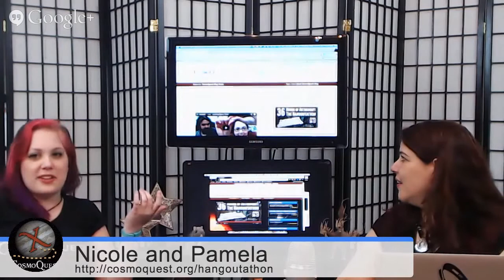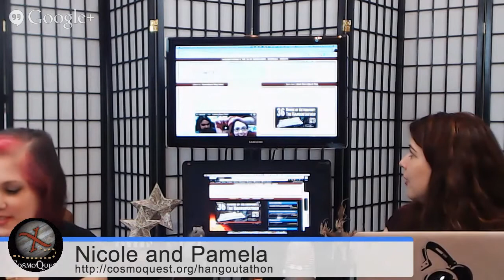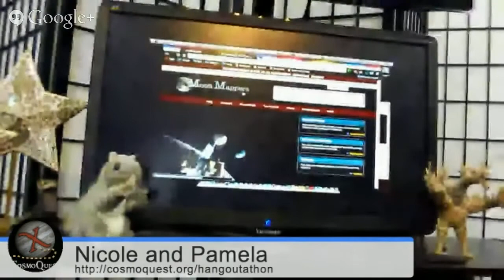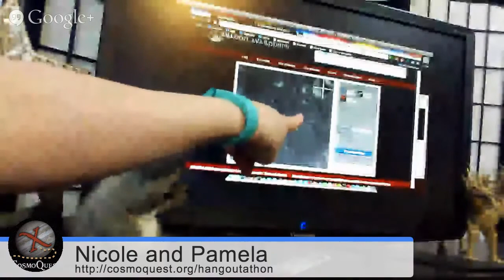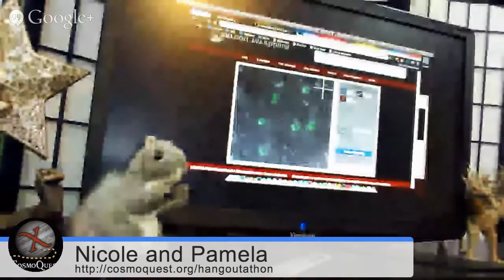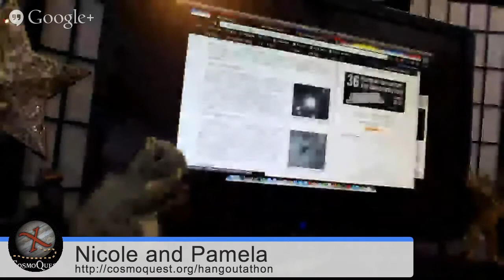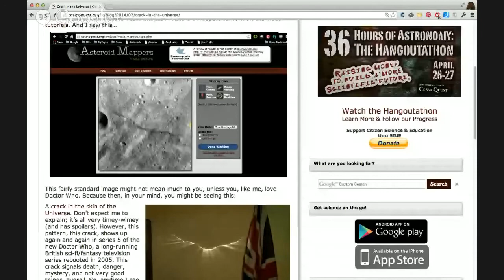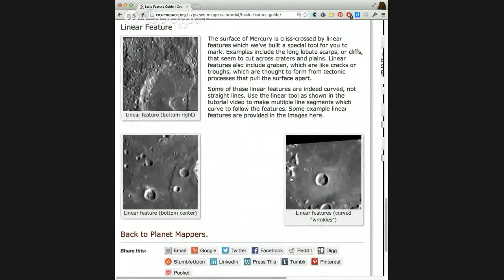2014Hangoutathon 001 Intro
Join Pamela Gay, Nicole Gugliucci, and the CosmoQuest team as they introduce you to the CosmoQuest program.